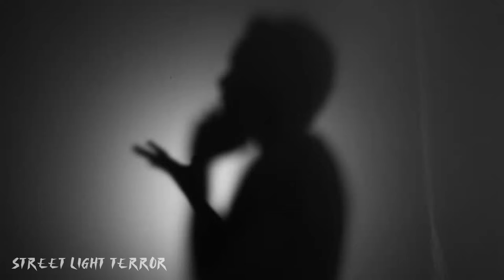TRUE Scary Texas Story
This story is allegedly a true happening.

Source: Anonymous (reddit)
Intro: 0:00

All sorts of stories have been told such as Craigslist Horror stories, Night Shift Horror Stories, Stalker Horror Stories, Rest Stop Horror Stories, Food Delivery Horror Stories, Hotel Horror Stories and more!